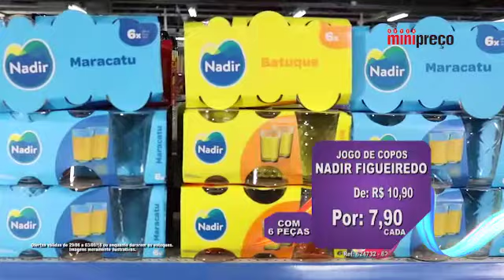MiniPreco BA | Queima de Aniversário de 29/08 a 03/09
💥 Alô, Bahia!! 💥

Ofertas imperdíveis na Queima de Aniversário do MiniPreço! Precinhos para você fazer a festa! 😍😍

⚠ Ofertas válidas de 29/08 a 03/09, ou enquanto durarem os estoques.

🚩 Ofertas disponíveis apenas nas lojas da Bahia:
Mares: Av. Fernandes da Cunha, 14/20 - Salvador
Barros Reis: Av. Barros Reis, 295 - Salvador
Lauro de Freitas: Rua Leonardo R. da Silva, 128 - Belo Horizonte